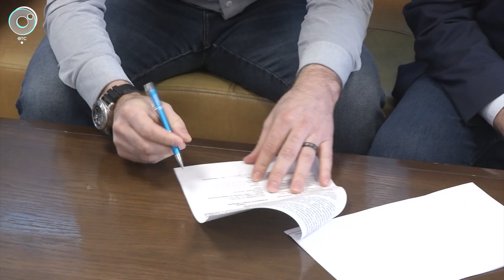СпортОбзор | 24 апреля 2023 | Телеканал ОТС